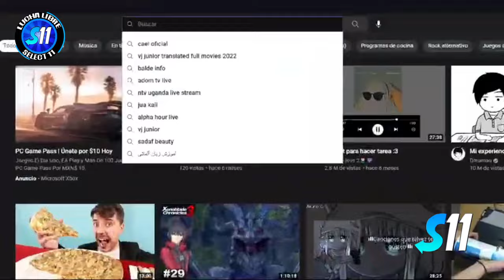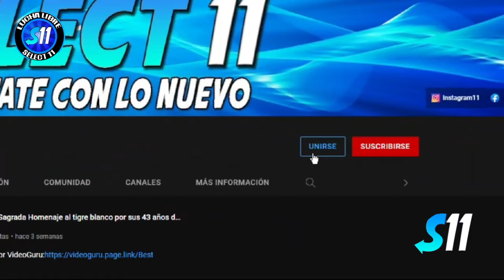Amon-Ra " Ganos Esta Mascara De Brazo Xtreme Con Sacrificio "